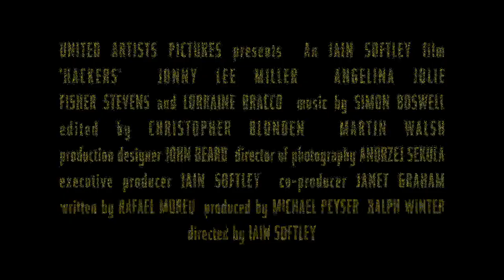HACKERS - IM NETZ DES FBI | DVD-Trailer [HD]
| "Hackers - Im Netz des FBI" (Trailer deutsch german) | DVD-Veröffentlichung: 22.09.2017
DANKE! :)

Offizieller deutscher Trailer zu dem Film "Hackers - Im Netz des FBI".

Originaltitel: Hackers
Thrillerdrama, US 2017
Filmverleih: Capelight

Schauspieler/Darsteller: Jonny Lee Miller, Angelina Jolie, Jesse Bradford, Matthew Lillard, Lorraine Bracco, Fisher Stevens u.a.

Regisseur: Iain Softley

Sie sind Meister im Knacken von Codes und in der Lage, in jedes System einzudringen: Hacker! "Zero Cool" (Jonny Lee Miller) ist einer von ihnen und gilt als lebende Legende, seitdem er Dutzende Computer der Wall Street lahmgelegt hat. Doch mit der cleveren "Acid Burn" (Angelina Jolie) trifft der berüchtigte Computerfreak auf eine ebenbürtige Gegnerin. Aus harmlosen Späßen, mit denen sie sich gegenseitig herausfordern, wird jedoch schnell blutiger Ernst. Gemeinsam müssen sie nun nicht nur dem FBI entkommen, sondern auch die Verfolgung eines extrem gefährlichen PC-Hackers aufnehmen, um eine folgenschwere Katastrophe zu verhindern.